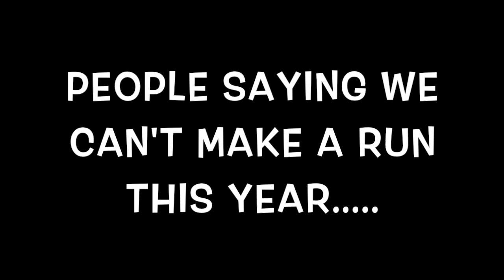UK BASKETBALL NCAA TOURNEY HYPE VIDEO 2020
Here's a HYPE video for UK before we start the SEC Tournament this week & the NCAA Tournament next week! UK is currently holding a 25-6 overall record (15-3 in SEC Play) for their 2019-20 regular season. Out of those 25 wins, was FOUR Top-25 wins over #1 Michigan State (in MSG), #3 Louisville, #15 Auburn, & #18 Texas Tech (in Lubbock). Heading into conference tournament week, despite being ranked #8 in the country, a lot of projections have us sitting at a 3 or 4 seed in the NCAA Tourney. I believe that if we can win 3 games this week in Nashville that we can still secure a 2-SEED for next week, but it may take some teams losing above us as well! So let's hope for some more crazy March Madness to occur the next few days & focus on ourselves & using every second we can to get better & more dangerous come real Tournament time in a little over a week! Come on BIG BLUE!!! LET'S GET ASHTON BACK WITH THE TEAM, TAKE OVER NASHVILLE & BUILD UP SOME CONFIDENCE FOR OUR TEAM & GO ON A MAJOR RUN NEXT WEEK!!!

ALSO; UK will play the winner of the Alabama / Tennessee game Friday @ 1:00, so be ready for our live-stream starting around 12:55 Friday! GO CATS!!!

IT'S MARCH!